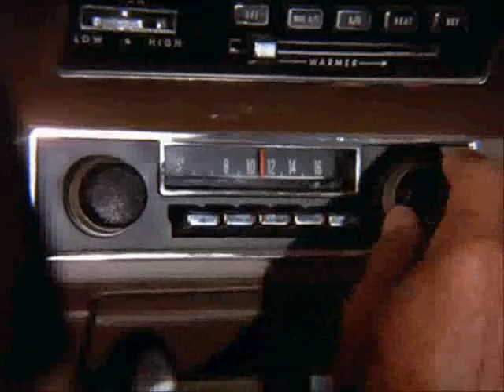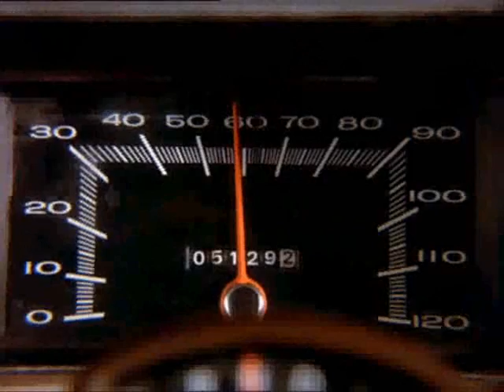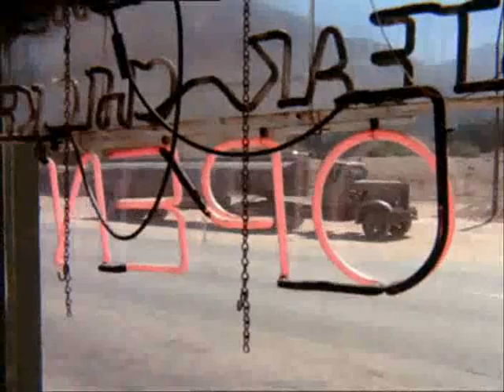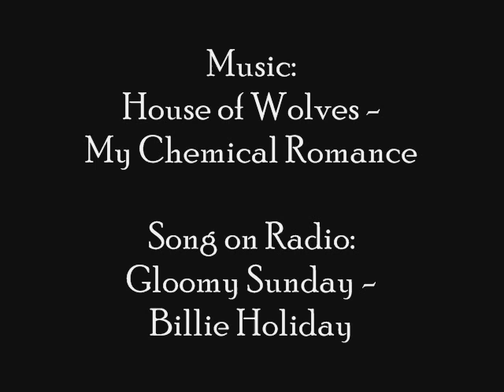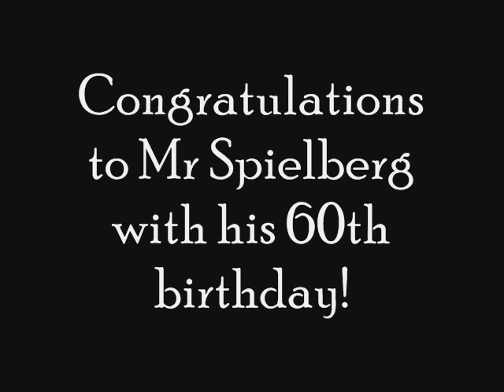Duel Music Video (My Chemical Romance)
Actually this clip is a few days too late, because I wanted to post it on Steven Spielberg's birthday. Unfortunately I couldn't.

The video is 'Duel' Spielberg's first real movie, it's about a man who's chased by a killer truck in a desert. It stars Dennis Weaver. The music is 'House of Wolves' by My Chemical Romance.

'Duel' is property of Universal Pictures and 'House of Wolves' is property of My Chemical Romance.